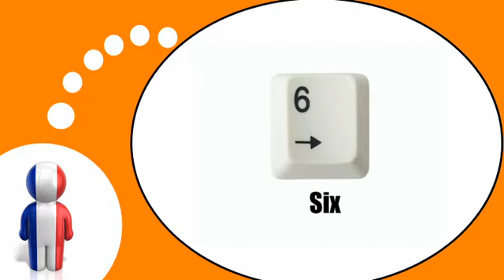Học tiếng Pháp = Angka angka dari 1 sampai 9